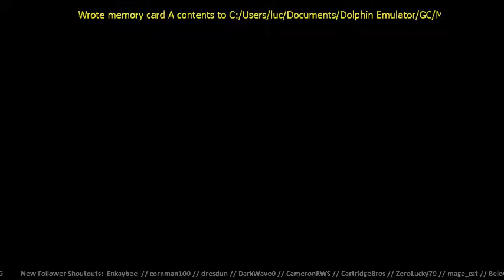Paper Mario: The Thousand-Year Door :: "Foul Play" (Part 34)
Paper Mario: The Thousand-Year Door for the Nintendo Gamecube, emulated on the Dolphin via PC. Any graphical glitches are due to the emulation. All videos from this Let's Play are exported from my live stream on Twitch.TV